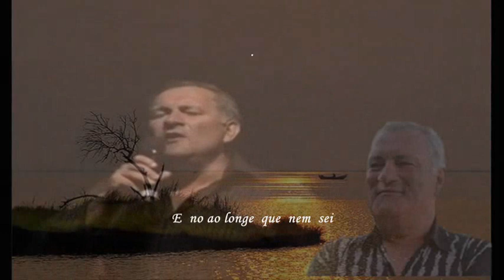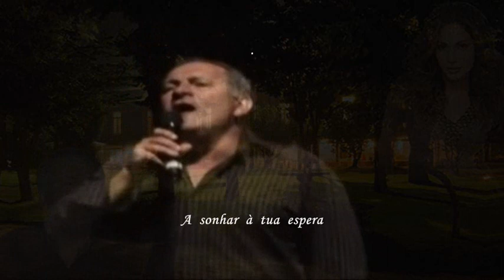António Pelarigo _ Jardim Abandonado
Volto a este Grande Senhor do Fado. António Pelarigo.  Jardim abandonado, é um poema do saudoso João Fezas Vital que tão cedo nos deixou, e musica no tradicional Fado Acácio. Com um forte abraço ao António Pelarigo, e ao seu filho Nuno, com amizade, Américo